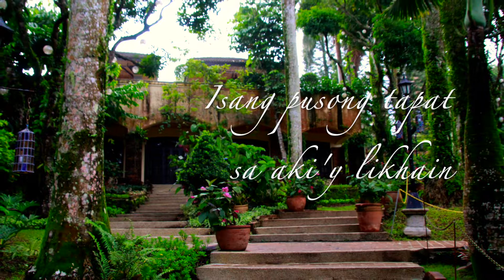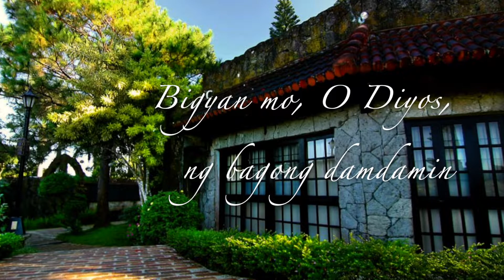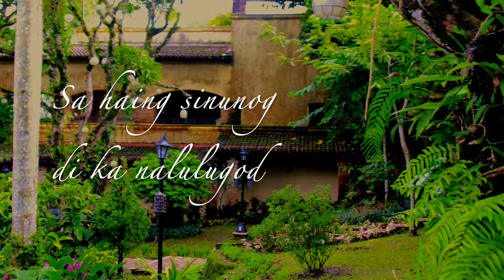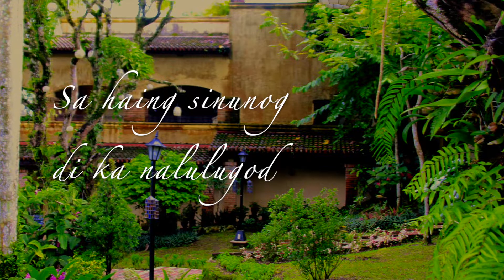Isang Pusong Tapat - Apple Joy Vitug - Psalms from Caleruega (Official Lyric Video)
Available on all digital music platforms worldwide!

An OPMusik Production
Produced by: Joemar Sibug, OP
Co-produced by: GPV Arsciwals, OP
Music and Lyrics by: GPV Arsciwals, OP
Arranged by: Gary Aquilzan
Vocals by: Apple Joy Vitug
Acoustic Guitar by: Auckhs Enjaynes, OP
Recorded and Mixed by: Jerry Joanino

Lyric Video by: Reginald Zamora, OP
Photos by: Gerard Zabala, OP
Samuel Sonny Gunawan, OP
Vince Stanley Inigo, OP
Davy Chioa, OP

ISANG PUSONG TAPAT (Lyrics)

Isang pusong tapat sa aki’y likhain, O Panginoon.

Isang pusong tapat sa aki’y likhain
Bigyan mo, O Diyos, ng bagong damdamin
Sa iyong harapan, huwag akong alisin
Espiritu Mo ang papaghariin.

Ang dulot na galak ng ‘Yong pagligtas
Ibalik at ako’y gawin mong tapat
Kung magkagayon na, aking tuturuang
Sa ‘Yo lumapit ang makasalanan.

Hindi Mo nais ang mga panghandog
Sa haing sinunog di ka nalulugod
Ang handog ko, O Diyos, na karapat-dapat
Ay ang pakumbaba’t pusong tapat.